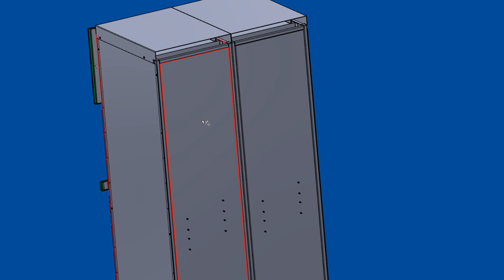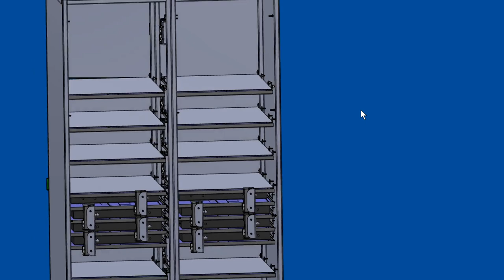3d model design of vertical simple express cabinet a004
The application of intelligent express cabinets provides great convenience for many citizens. People can not worry about the embarrassment of not being at home when the package is delivered, or prevent the occurrence of property loss. We just need to let the express brother put the package in the express cabinet and take it out after work or at a convenient time.

This 3D model was designed by SolidWorks 2018, detailed design including every part like the pictures below, step files are included for you to open the model by other 3D software. The file total of 99MB.